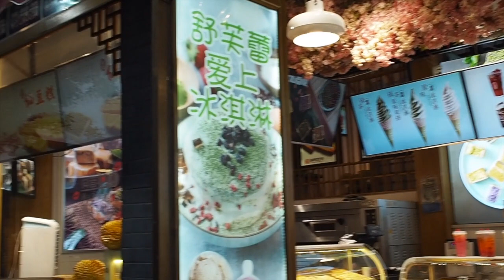A Few Days in Beijing, China | The Forbidden City & Tiananmen Square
HIYA FOLKS. It's been a while - almost a year, can you believe it? If you're stuck around, thanks so much! If not, then that's okay too but hopefully I can win you back!

Today's video is a short fire run through of what I did in my first few days in Beijing, China.

LOVE YA

Kirsty x